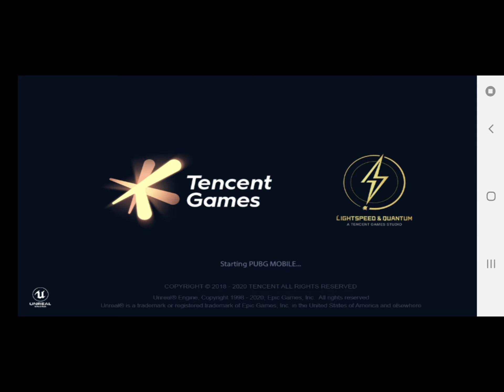PUBG MOBILE & Boom Beach